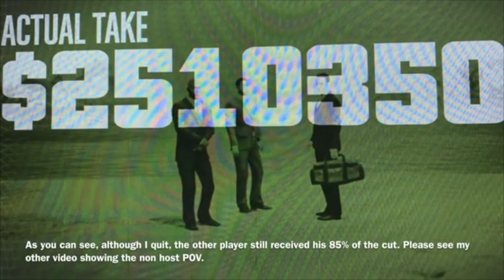MONEY GLITCH! How To Duplicate Gold Bars! (GTA 5)(Replay Glitch)(Working)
i am showing you Gold Glitch In Gta 5

GTA 5 MONEY GLITCH So Enjoy
Super EASY Solo GTA 5 Money Glitch In GTA 5 Online! (PS4/XBOX/PC)

“FASTEST METHOD” SOLO EASIEST MONEY GLITCH duo CAR DUPE GLITCH GTA 5 ONLINE PS4/XBOX ITS BACK! EASIEST AND FASTEST SOLO MONEY GLITCH IN GTA 5 ONLINE SOLO CAR DUPE PS4/XBOX *NEW* WORKAROUND SOLO MONEY GLITCH FAST AND EASY SOLO CAR DUPE GLITCH GTA 5 ONLINE PS4/XBOX SOLO MONEY GLITCH GET MILLIONS FAST RIGHT NOW GTA 5 ONLINE PS4 /XBOX *NEW* SOLO MONEY GLITCH EXTREMELY EASY GTA 5 ONLINE CAR DUPLICATION GLITCH PS4 /XBOX  Fast and Easy. In today's video i'm gonna be showing you a tutorial on How to Make Money Fast and Easy by Doing The New Solo Car Duplication Glitch in GTA 5 Online after Update 1.50 Casino DLC | Solo Money Glitch | Grand Theft Auto 5 Solo Car Duplication Glitch | GTA 5 Online Money Farm Glitch | Solo Money Glitch in GTA 5 Online in PS4 | Solo Money Glitch in GTA 5 Online in XBOX

This glitch is for poor players only so this is a gta 5 online poor players glitch with no requirements
Car Duplication Glitch *WORKING*
Please hit that like button, really helps out the channel, subscribe so you are first to know when a new video/glitch drops on my channel!